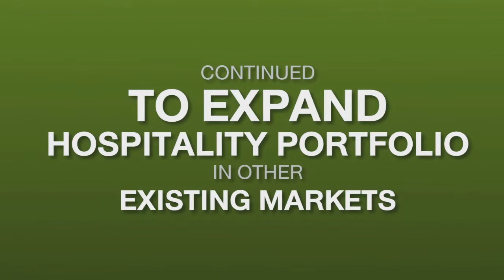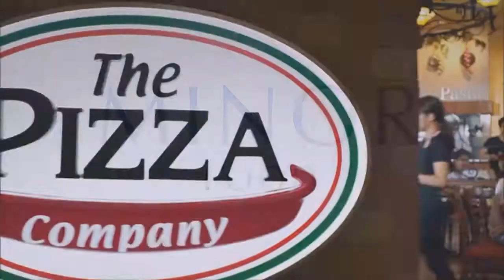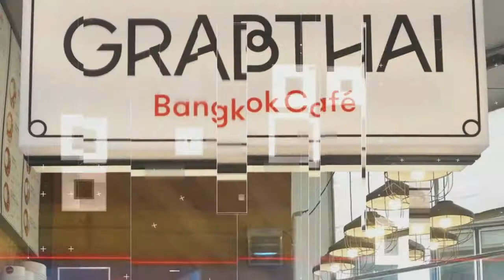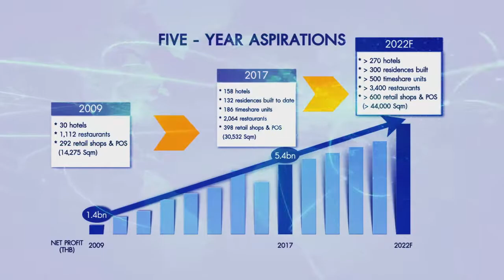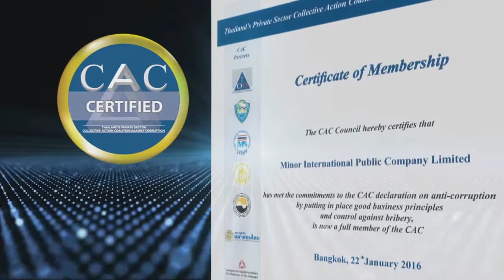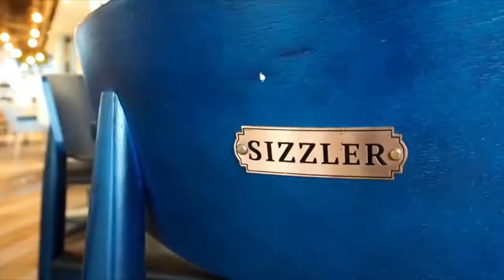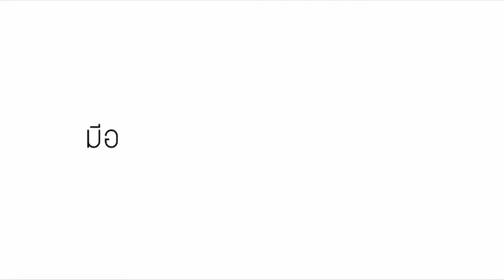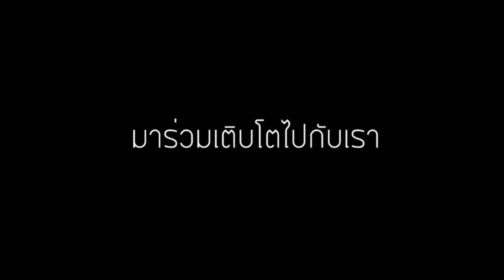Minor & Sizzler Bilateral Student